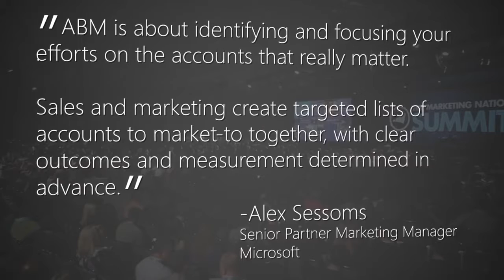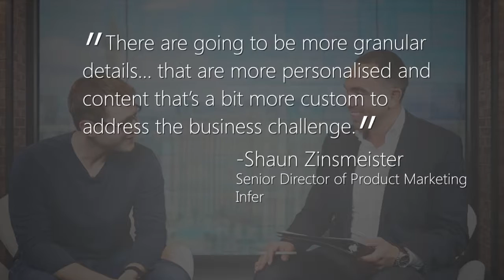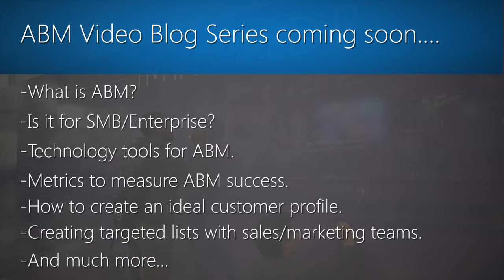Account Based Marketing Series Introduction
This is an introduction to upcoming Account Based Marketing ABM series. Thought leaders from the Marketo Conference 2016 gather together to give you first-hand insights into the benefits of Account Based Marketing, how to best implement ABM and how to track the success of your ABM campaigns.